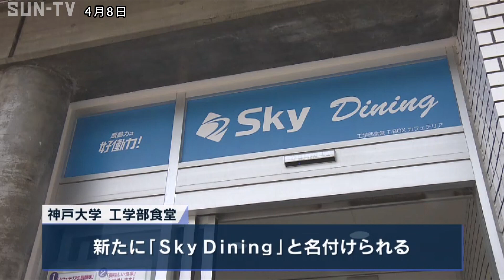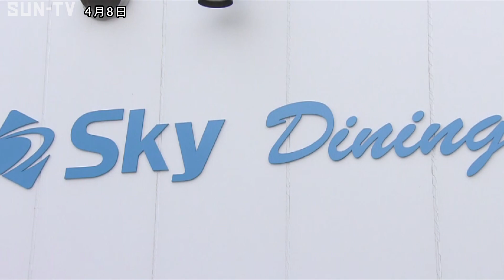神戸大学工学部食堂 ネーミングライツで新たな名前に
神戸大学は、工学部の食堂について民間企業とネーミングライツ協定を締結し、8日から、新たな名前での運用を開始しました。

今回、ネーミングライツ協定が結ばれたのは、神戸大学六甲台第2キャンパス内にある工学部の食堂で、新たに「スカイダイニング」と名付けられました。

命名権を取得したのは、大阪のソフトウェア開発会社スカイ株式会社で、複数の応募の中から選ばれました。

神戸大学でのネーミングライツは、今回の協定が10施設目で食堂では初となり契約期間は3年間です。

神戸大学は、ネーミングライツの契約料をコロナ禍で困窮する学生への給付金や、留学生の支援などに活用するとしています。